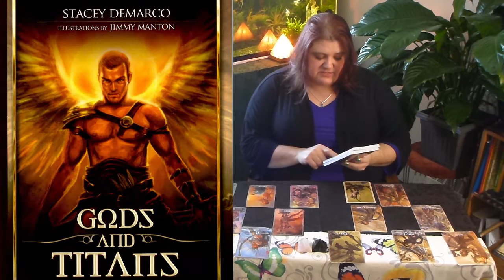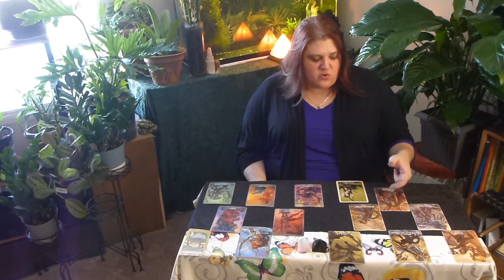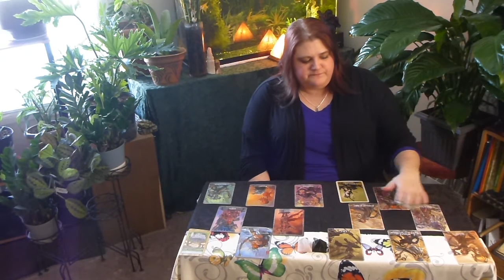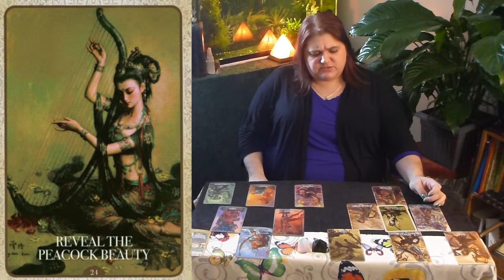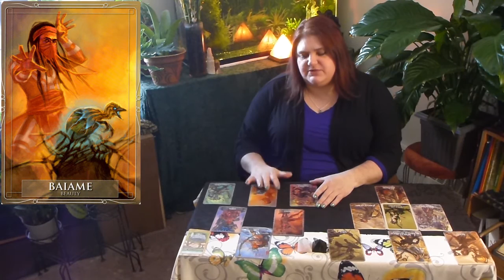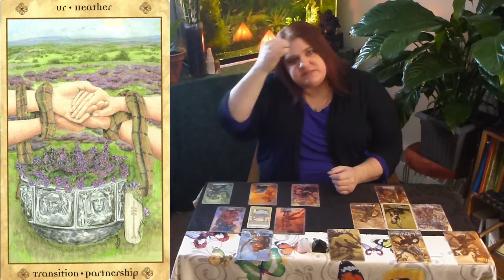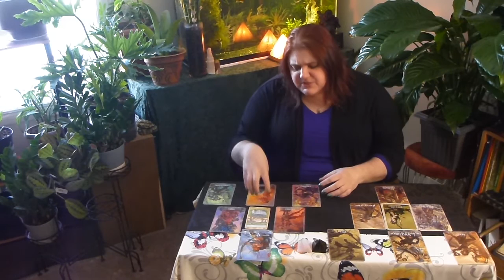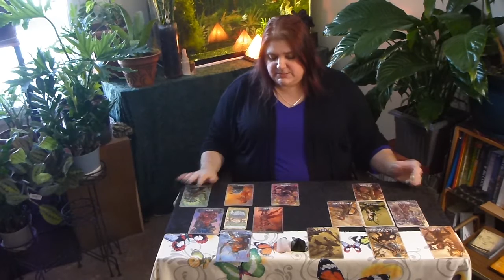Sagittarius March 20th-June 20th 2017 Masculine/Feminine Tarot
Theme music by Alexander Blu.
Masculine/ feminine tarot for Sagittarius for Spring {Canada} 2017.
March 20th - June 20th
By Infinity Readings